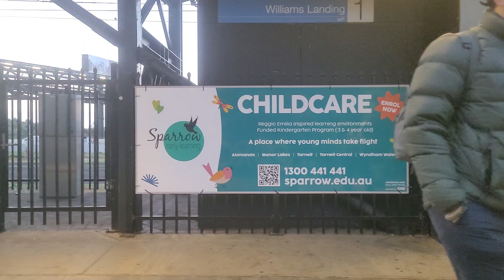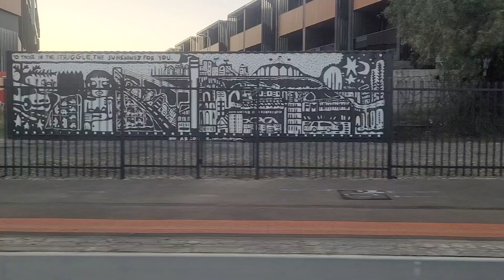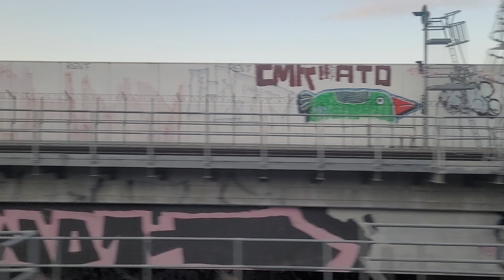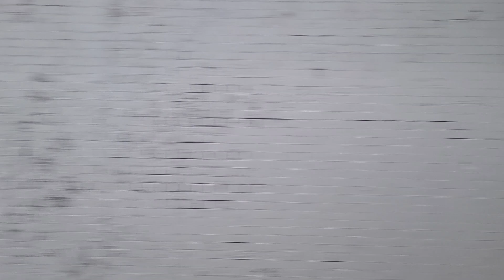Siemens Nexas from Werribee to Flinders Street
Filmed 3/9/2024